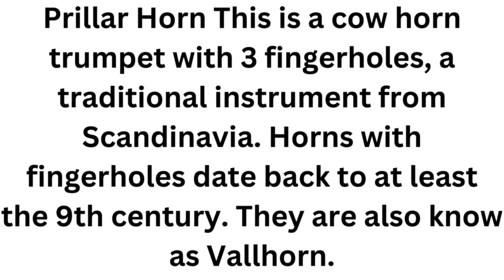Prillar Horn Instrument#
Prillar Horn This is a cow horn trumpet with 3 fingerholes, a traditional instrument from Scandinavia. Horns with fingerholes date back to at least the 9th century. They are also know as Vallhorn.